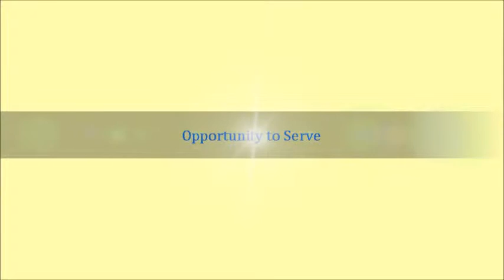Rev. Leslie Saunders - Opportunity to Serve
Reverend Leslie Saunders is the former President of the National City Spiritualist Church in California. She received her training at Arthur Findlay College in England and has worked in healing, mediumship , and as a children's Lyceum teacher. She currently serves as the President at Sun Spiritualist Camp in Tonopah, AZ and lives there with her husband.